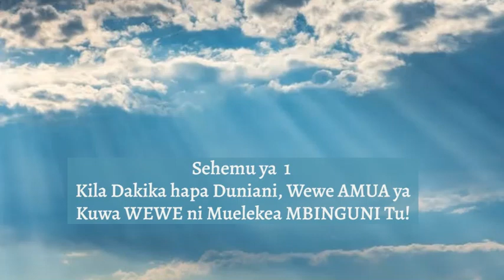Sehemu ya 1: KILA DAKIKA Uliyomo Hapa DUNIANI, AMUA ya Kuwa WEWE ni MUELEKEA MBINGUNI TU!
Ukihitaji Kumpokea Yesu ili UOKOLEWE na JEHANAMU YA MILELE, ukaingie MBINGUNI, tafadhali tumia link ifuatayo:

Usisahahu KUSHARE UJUMBE HUU ili ukasimame nasi katika KUIFANYA KAZI YA MUNGU. Watu Waokolewe na KUFUNGULIWA. ~ Kwa Jina Takatifu la Yesu. Amina

Bwana Yesu Akubariki sana. Kwa Jina Takatifu la Yesu wa Nazareti. Amina